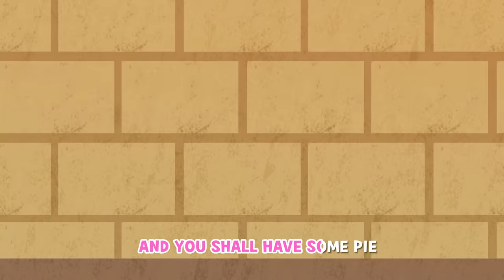THREE LITTLE KITTENS | ENGLISH NURSERY RHYME | BEST KIDS SONG | LARVA KIDS | FULL SONG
LARVA KIDS "THREE LITTLE KITTENS" lyrics
THREE LITTLE KITTENS, THEY LOST THEIR MITTENS,
AND THEY BEGAN TO CRY,
OH, MOTHER DEAR, WE SADLY FEAR
OUR MITTENS WE HAVE LOST.
LOST YOUR MITTENS, YOU NAUGHTY KITTENS!
THEN YOU SHALL HAVE NO PIE.
MEOW! MEOW!
NO, YOU SHALL HAVE NO PIE.

THE THREE LITTLE KITTENS FOUND THEIR MITTENS,
OH, MOTHER DEAR, SEE HERE, SEE HERE!
OUR MITTENS WE HAVE FOUND.
PUT ON YOUR MITTENS, YOU SILLY KITTENS,
AND YOU SHALL HAVE SOME PIE.
MEOW! MEOW!
OH, LET US HAVE SOME PIE.

THE THREE LITTLE KITTENS PUT ON THEIR MITTENS,
AND SOON ATE UP THE PIE.
OH, MOTHER DEAR, WE GREATLY FEAR
OUR MITTENS WE HAVE SOILED.
SOILED YOUR MITTENS, YOU NAUGHTY KITTENS!
THEN THEY BEGAN TO SIGH,
MEOW! MEOW!

THREE LITTLE KITTENS, THEY WASHED THEIR MITTENS,
AND HUNG THEM OUT TO DRY.
OH, MOTHER DEAR, DO YOU NOT HEAR?
OUR MITTENS WE HAVE WASHED.
WASHED YOUR MITTENS?
THEN YOU’RE GOOD KITTENS.
LET’S ALL HAVE SOME PIE.
MEOW! MEOW!